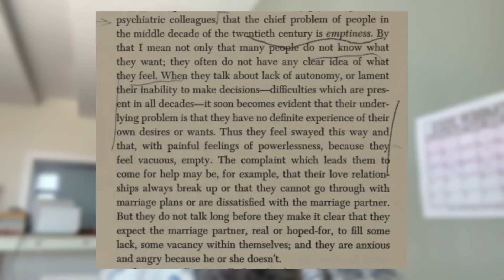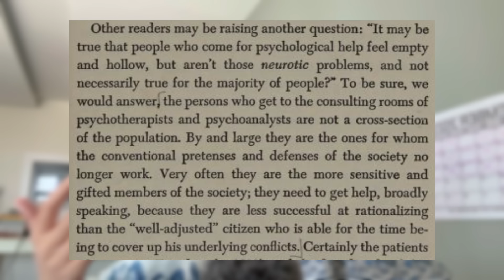finding yourself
The Hippiearab Podcast --- S1 E16
In the age of distraction, the single-handedly most difficult task for an individual is finding themselves. In doing so, they open their lives to the opportunity of what it was always meant for. But why is finding oneself so difficult? I explore that the different facets of life, especially within this generation, preventing us from deep self-exploration and understanding.

references:
1. Man's Search for Himself - Rollo May